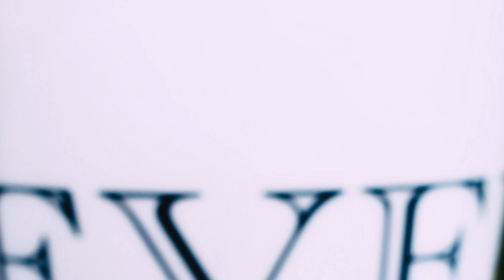First Intro Cut! Davinci Resolve 16